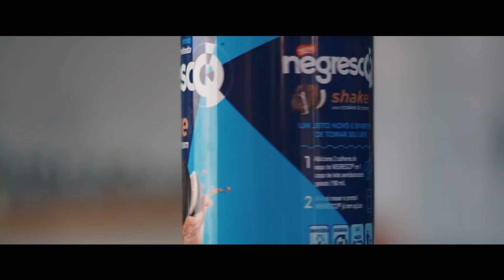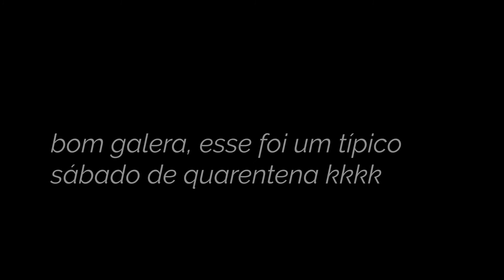Sábado de quarenelson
Fala galera, vídeozinho daquele jeito. Só bora